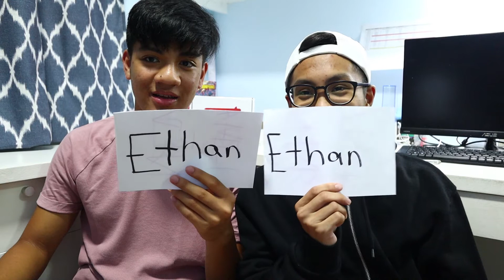Who's More Likely To ft. Ethan Diomampo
My Gear:
Camera: CANON EOS M3
Mic: BOYA BY-MM1
Tripod: JOBY GORILLAPOD 3K